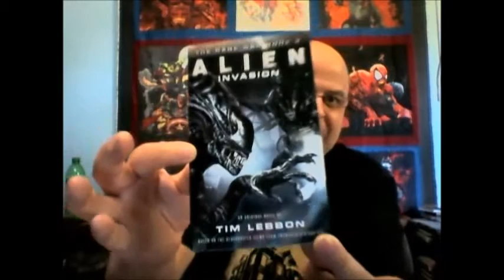Alien: Invasion by Tim Lebbon Book Review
It's Rage War Book 2! Alien: Invasion by Tim Lebbon.